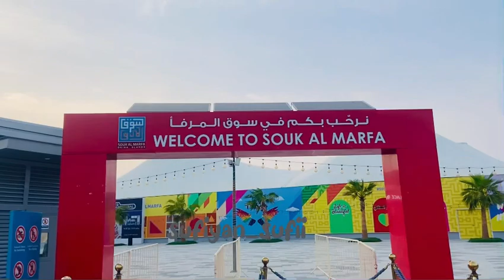DUBAI BOAT RIDE 📍Grand souk Bur Dubai To Souk Al Marfa